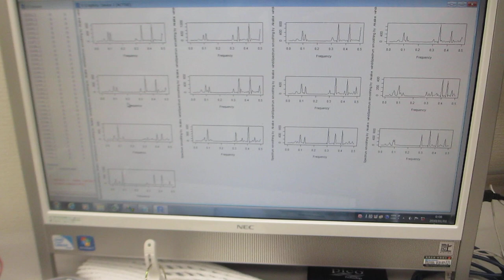１００ＭＨｚ以上の超音波伝搬状態を利用可能にする技術（超音波システム研究所）